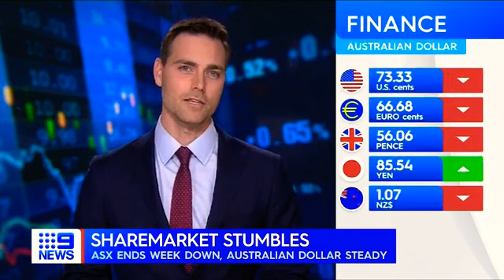9News Sydney - Weather and Closer, Friday March 11th 2022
With Georgie Gardener (News), Chris Kohler (Finance), James Bracey (Sport from Brisbane) and Belinda Russell (Weather)